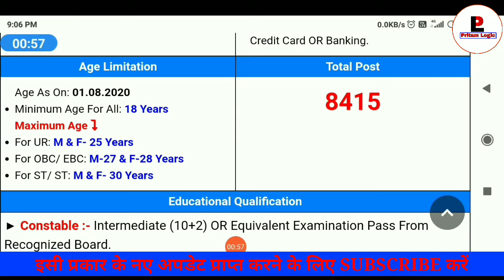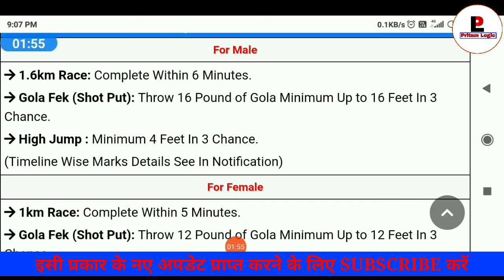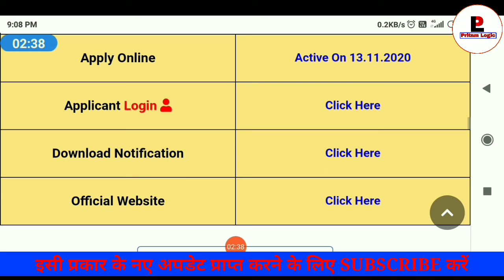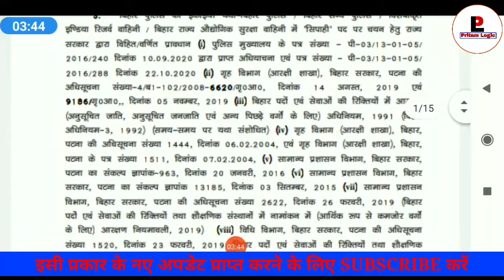Bihar Police New Vacancy's 2020 || Bihar Police Notification 2020